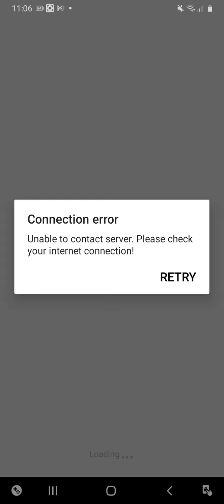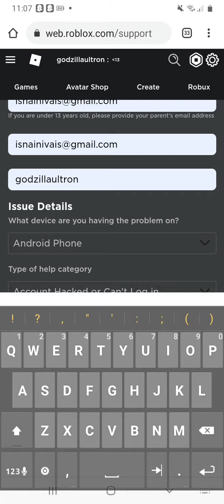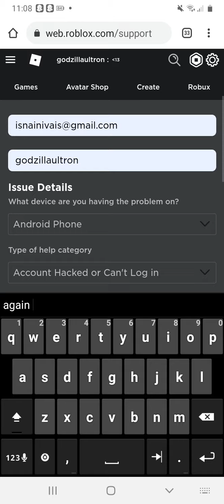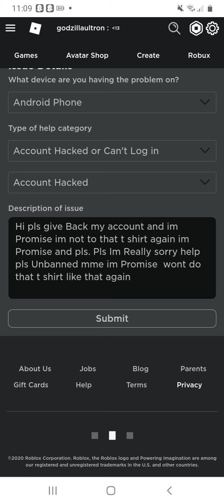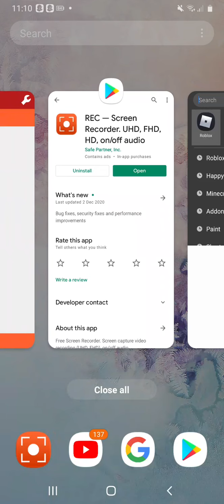if your Account got Terminated ill show you how to do it...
If you guys need some help talk in the Chat